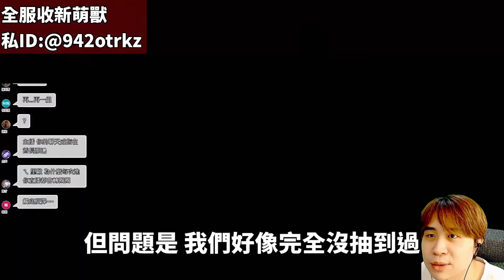【新楓之谷】超美動態名牌戒指！只有『0.1%』機率！時尚隨機箱開抽！｜留言抽惡夢蝴蝶名牌戒｜MapleStory｜메이플스토리｜楓界｜Leo里歐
留言就抽本影片抽獎獎品『惡夢蝴蝶名牌戒指』
訂閱里歐的youtube頻道
👉再把影片大方的分享出去
👉最後在這部影片下方留言任何留言都可以
我會從留言抽出1位觀眾可以獲得『惡夢蝴蝶名牌戒指』

如果任何送禮相關疑問或需要協助請私訊FB粉絲團
▲任何交易都需小心驗證防範！且不建議預購，有任何需要當下購買即可▲

或直接聯繫官方LINE ID：@942otrkz
(影片剪輯／手遊.PC介紹試玩／置入遊戲畫面／介紹影片）

之後的抽獎也會新增『專屬會員』的獎項🎁
不過請放心！原有獎項一樣不會少
不管是不是會員里歐一樣都相當重視相當愛的